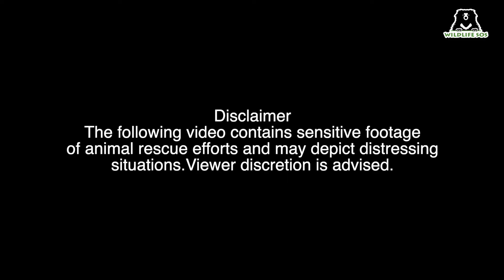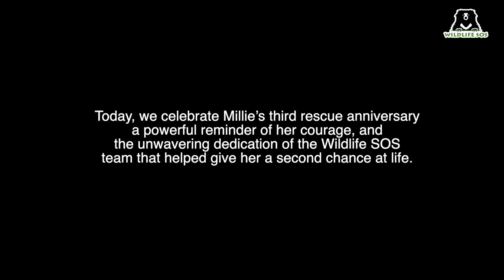3 Years Of Freedom For Millie At Wildlife SOS!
Marvellous Millie completes 3 years with Wildlife SOS!

Rescued three years ago, Wildlife SOS rescued Millie after she was found injured in a forest due to a deadly snare. Soon after her rescue, she was brought to the Bannerghatta Bear Rescue Centre (BBRC) where she loves engaging with her enrichments which is a positive indicator of her recovery over time.

Millie loves to scale the trees in her enclosure, and this physical activity aids in bone mobility. One of her favourite enrichments is the hammock, where we find her comfortably tucked in during the day, enjoying warm afternoon naps as the sun peeks through the trees.

Watch the video to know more about Millie and her antics!